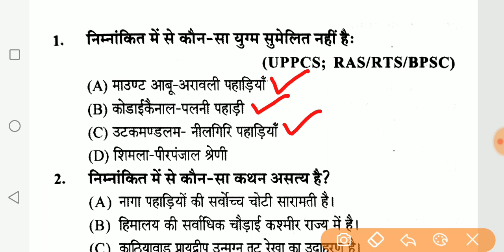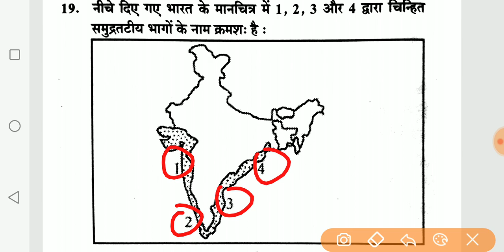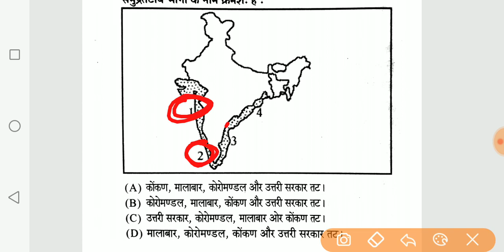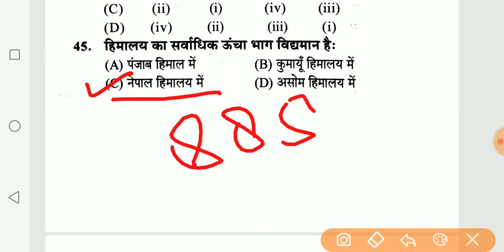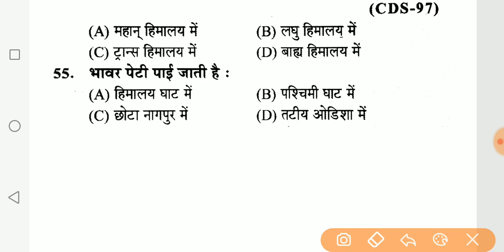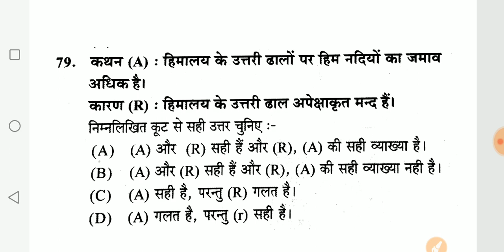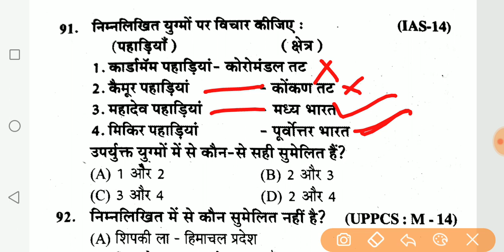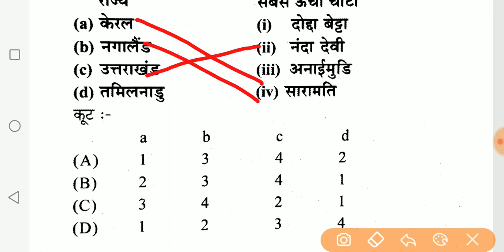भारत का भूगोल Indian geography भौतिक प्रदेश। संभावित प्रश्न BEO, RO/ARO, UPPCS & OTHER STATE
Indian geography
Physical region of india
Important geography question
Beo geography
Roaro geography
Uppcs geography
Net geography
Geography
Uppsc
bpsc
jpsc
ukpsc
mppsc
cgpsc
previous year question
Examlearner

Pdf ke liye niche telegram channel ko join krke download kr skte h... 👇link

Examlearner
Prepration for competitive exam